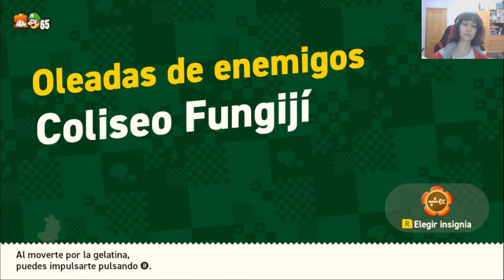Super Mario Bros Wonder (Esp) -Parte 14- ¡Operación de rescate! [Cooperativo con Mr Onion]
Alcanzamos el final de las minas, donde nos espera atrapado el grupo de mineros a los que pertenecía el Poplin al que ayudamos.

¡Buenas a todos! Soy adricarra, pero podéis llamarme Adri. En mi canal nos dedicamos a hacer gameplays de distintos juegos para pasar un buen rato juntos. Aparte de los comentarios, me gusta dar mi propio toque dándoles distintas voces a los personajes. Tenemos desde juegos de terror, RPG, plataformeo, suspense... ¡para todos los gustos! Hoy estamos jugando Super Mario Bros Wonder, la nueva entrega de plataformas del fontanero en la que tendremos que evitar que Bowser destruya el Reino Flor.